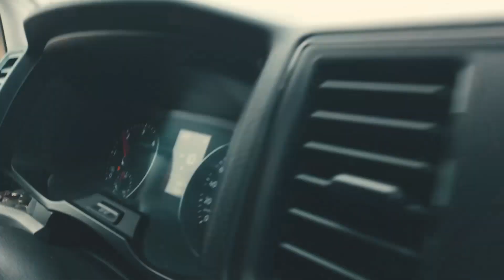Detrás de Cámaras "Ya duele menos" Perdidos de Sinaloa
En este video te mostramos un poco de lo que son las giras en estados unidos y unas imágenes de lo que pasó durante la grabación del video oficial de "Ya duele menos"